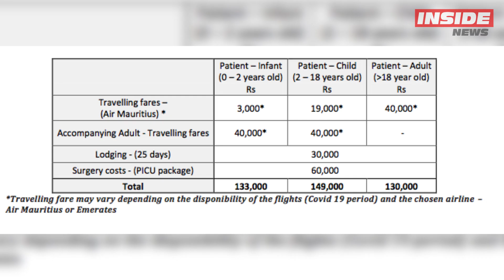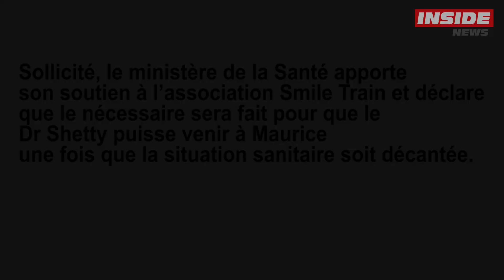Bec de lièvre : un bébé par mois nait avec cette malformation à Maurice –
La fente labio-palatine (cleft lip and palate), plus connue sous le nom de « bec de lièvre », est une malformation congénitale qui touchent les lèvres et le palais des bébés à naitre.

Si on estime que toutes les 3 minutes, un enfant vient au monde à travers le globe avec une fente labio-palatine soit environ une naissance sur 500 à 750, à Maurice nous parlons de cas détecté chaque mois… Du moins c’est le constat que dresse l’ONG Smile Train, une association qui vient en aide bénévolement aux familles mauriciennes concernées.

Toutefois si auparavant les choses s’avéraient plus compliquées, la chirurgie permet aujourd'hui à ces enfants d'éviter bien des complexes et de retrouver leur sourire.

La rédaction de Wazaa FM est allée à la rencontre de Kiana 10 mois et de Samrina, âgé elle de 28 ans. Toutes deux atteintes de cette malformation congénitale, attendent désespérément l’arrivée à Maurice du Dr Pritham Shetty, spécialiste indien en la matière.